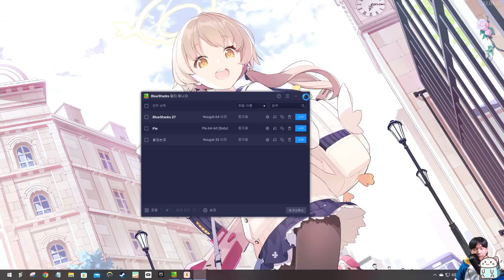피를 닦고 시체를 치울 시간이군 {시리얼 클리너즈}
본 게임은 스토브 인디에서 10%+3000원 할인받아 구매하실 수 있으며
자세한 내용은 아래의 프로모션 페이지를 참조해주세요.